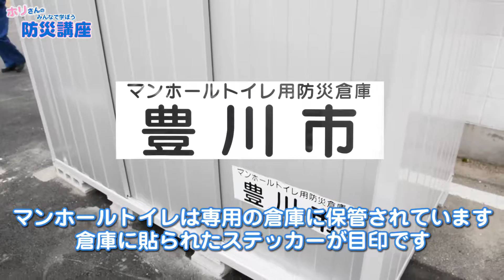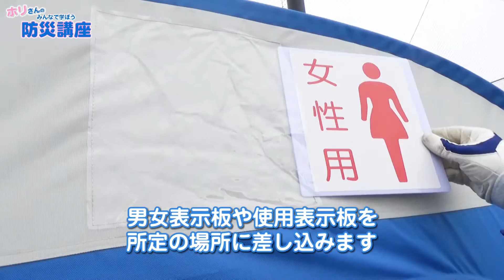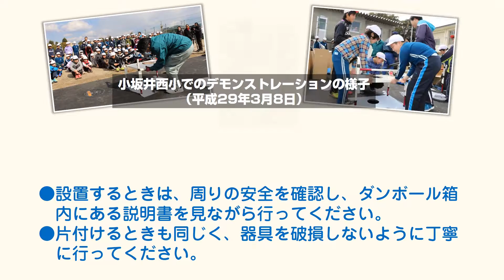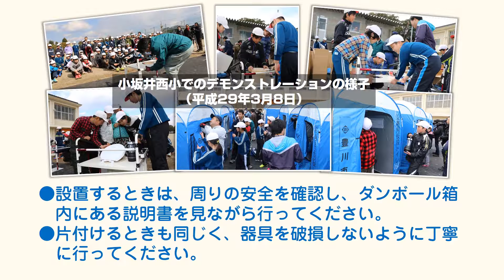みんなで学ぼう防災講座～新導入・マンホールトイレ編～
本年度新たに導入した「マンホールトイレ」について取り上げます。
過去に地震などの災害では、トイレの衛生環境が悪化したため、健康を害したり、精神的ストレスを受けたりする方がいました。マンホールトイレは、マンホールの上に置くトイレで、マンホールにつなげることができるため、プールの水などを利用して断水なども関係なく直接下水道に流せ、下水管に被害があれば貯水槽にためられます。
現在、平成32年度までに、避難所である市内全小中学校に整備する計画です。
今回、このトイレの概要や組み立て方について動画を自主制作しました。ぜひご覧いただき、訓練などの機会に活用してくださいね！